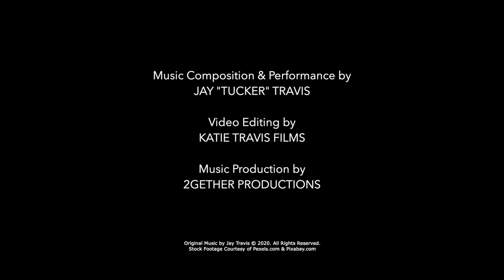TheGift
The Gift a song by Jay Tucker Travis
Songs of Hope Faith & Love
hymns songs
hymns music
hymns guitar
Guild
Taylor
Ibanez
Imovie
Garage band
Focusrite
MXL 990